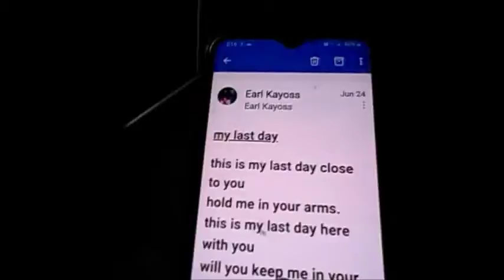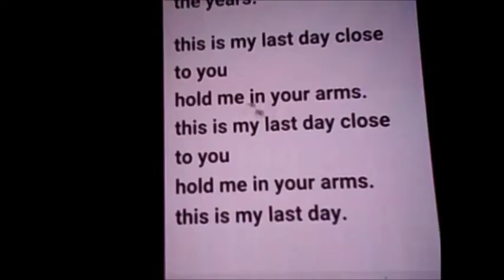My Last Day - Life On Mars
Earl Kayoss - Lead Vocals
Fernando Perdomo - All Instruments

Produced by Earl Kayoss and Fernando Perdomo

Engineered and Recorded by Michael Carr / Holland Studios / Phillipsburg, New Jersey / July 1, 2021
Engineered, Recorded, Mixed and Mastered by Fernando Perdomo / Reseda Ranch Studios / Winnetka, California / June 15, 2021 and July 1, 2021

Magic Marc and Ruby / Minneapolis, MN / September 28th, 2020 / Photo by Michele Ree

My Last Day

this is my last day close to you
hold me in your arms.
this is my last day here with you
will you keep me in your heart?

in the ever changing shadows
and in moments lost in time
i’ll leave signs that i still love you
don't think you’ve lost your mind.

this is my last day here on earth
we’ll be worlds apart.

i remember when you loved me.
i could sense when you were near.
the sound of a breaking promise
still ripples through the years.

this is my last day.